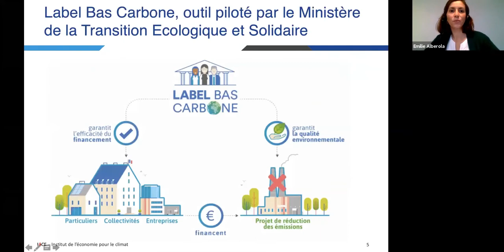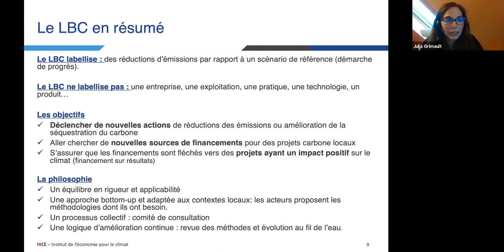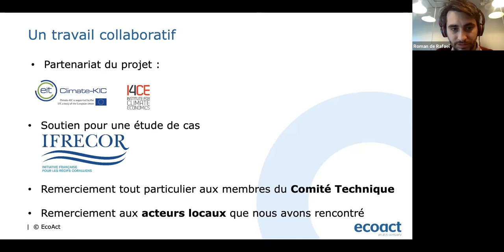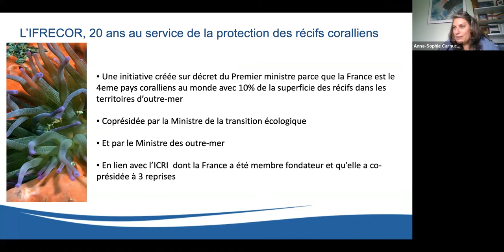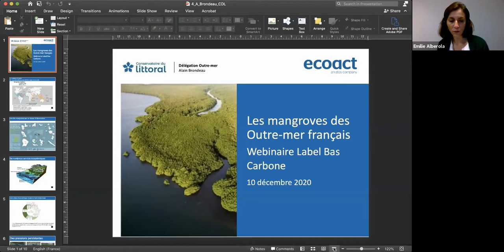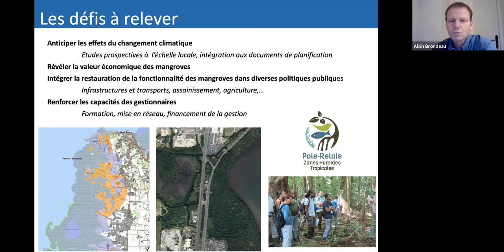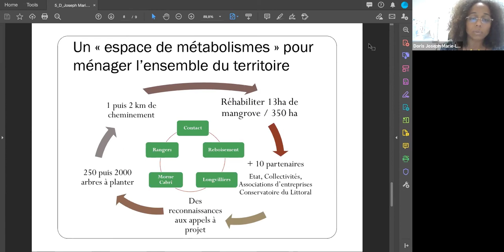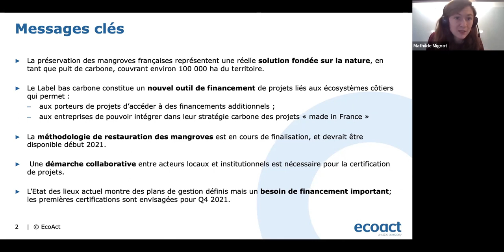Préserver et restaurer nos écosystèmes côtiers : le carbone bleu français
Depuis janvier 2020, les experts d'EcoAct travaillent en partenariat avec l'EIT Climate-KIC et l'I4CE afin de créer la première méthodologie de renforcement des puits de carbone côtiers dans les territoires d'outre-mer français, et la structuration d'un premier projet pilote dans le cadre du Label bas-carbone.

Lors d'un webinaire et avec le soutien d'acteurs institutionnels, nous avons présenté l'aboutissement de ces travaux, et répondu aux questions suivantes :

- Quel est le rôle des océans et des écosystèmes côtiers dans le cadre du changement climatique ?
- En quoi consiste un projet « carbone bleu » ?
- Comment un projet de restauration des mangroves pourrait-il bénéficier du Label bas-carbone ?
- Quelles sont les opportunités à saisir pour les développeurs de projet ?
- En tant qu'entreprise, pourquoi investir dans un projet de préservation ou de restauration des mangroves ?

Le programme :

0:01:56 Introduction – Présentation de l’état des océans, et de l’enjeu climatique (Emilie Alberola, Directrice Recherche & Innovation, EcoAct)

Partie I – Le carbone bleu : une opportunité devenue française
0:09:21 - Présentation du Label bas-carbone (Julia Grimault, Cheffe de projets Agriculture et Forêts, I4CE)
0:23:33 - Présentation de la méthodologie mangrove (Roman de Rafael, Research manager, EcoAct)
0:42:25 - Le soutien d’acteurs institutionnels (Anne-Sophie Carnuccini, Secrétaire de l'initiative française pour les récifs coralliens, Ministère des Outre-mer)

 Partie II – Le potentiel de développement de projets
0:55:56 - Le potentiel en Outre-mer (Alain Brondeau, Délégué Outre-mer, Conservatoire du littoral)
1:09:00 - Focus Martinique (Doris Joseph Marie-Luce, Responsable du Service Environnement et Cadre de Vie, Commune du Lamentin)

1:25:00 Conclusion –  (Mathilde Mignot, Head of Portfolio & Partnerships, EcoAct)

Notre fiche d'information sur le carbone bleu est disponible gratuitement